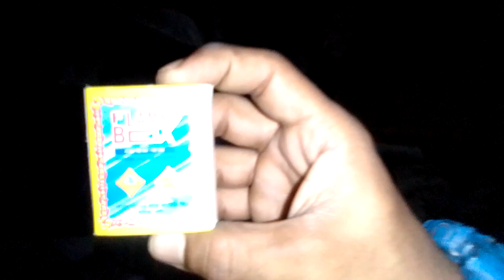ghost 👻 investigation with mh Roni vlog.horror place. 1